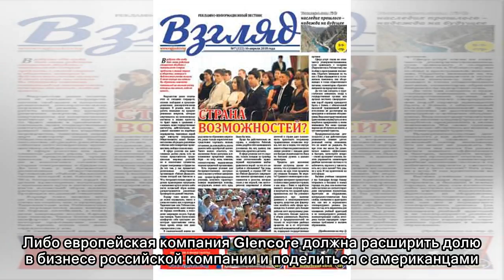Бардак по-американски: «РусАл» уходит из-под санкций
Акции «РусАла» бьют рекорды. 24 апреля к закрытию торгов на Гонконгской бирже они выросли в цене на 43,42%. Взлет произошел после того, как США де-факто признали ошибкой санкции против российского алю...